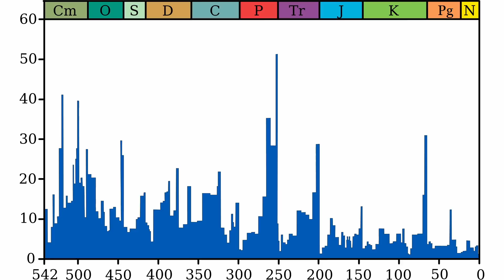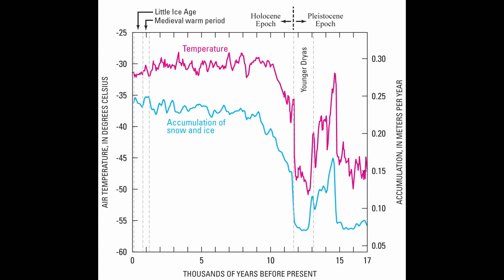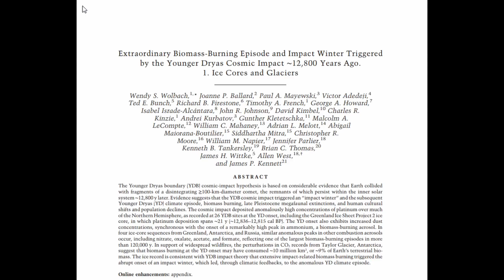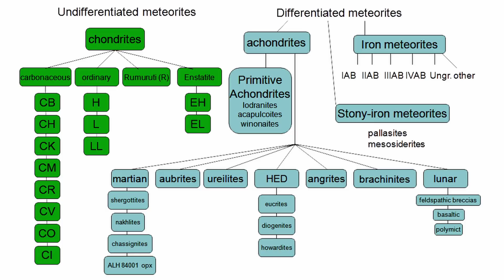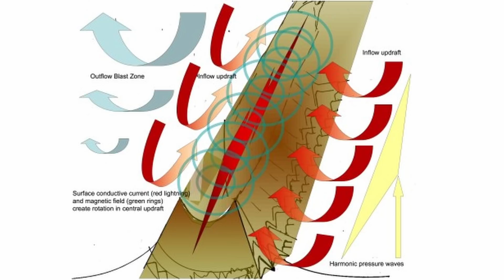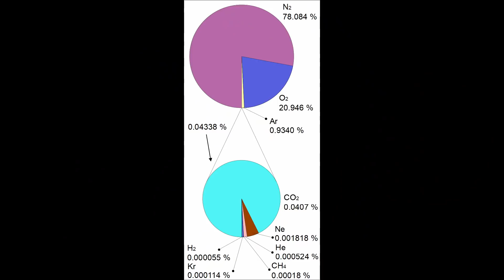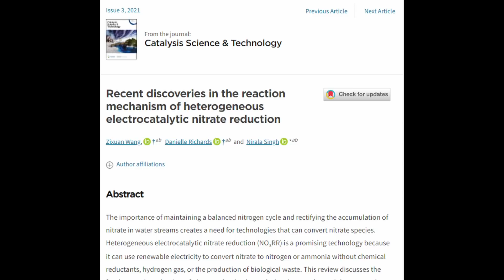Fireball Earth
We have often talked about the evidence of previous catastrophes that have devastated Earth.  Changing the landscape in the blink of an eye and wiping out huge populations of animal species in the process.  Most of this evidence comes from the entombed skeletal remains that have been uncovered all across the globe.  The most recent seems to be connected to the end of the Pleistocene.  A lot of the evidence seems to suggest flooding on an almost unimaginable scale.  New research is uncovering that around 13,000 years ago a Firestorm covered 10% of the Earth's Surface.  Let's dive in and find out more...